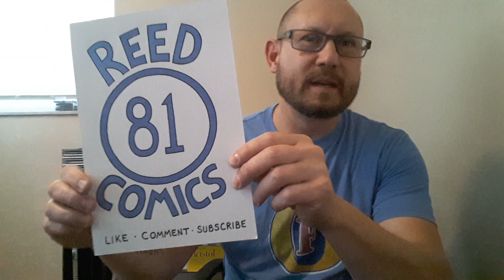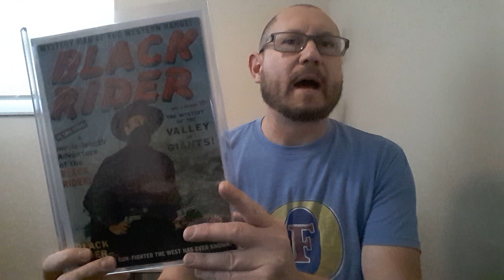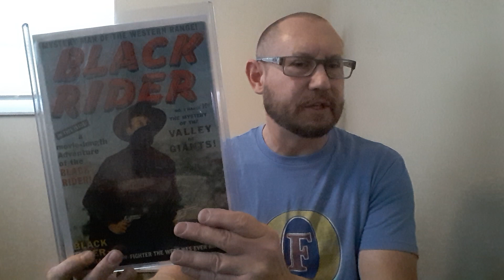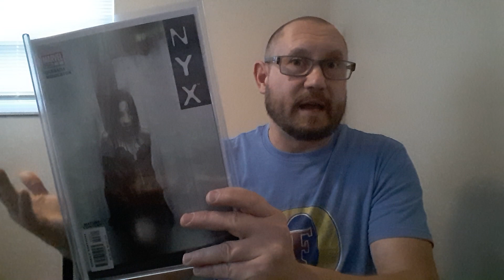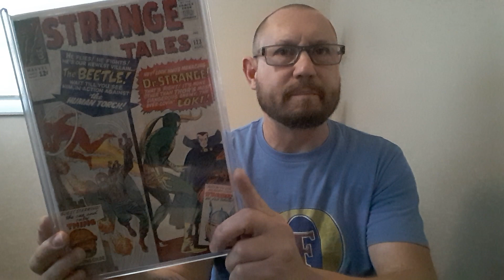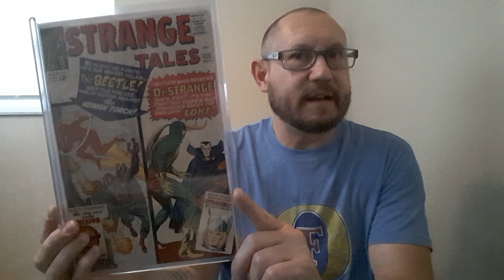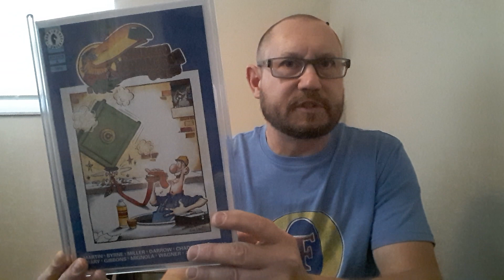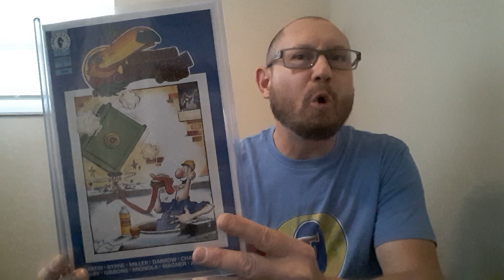ARE "STEALTH BUYS" UNETHICAL? (Thoughts on getting big books for cheap prices.)